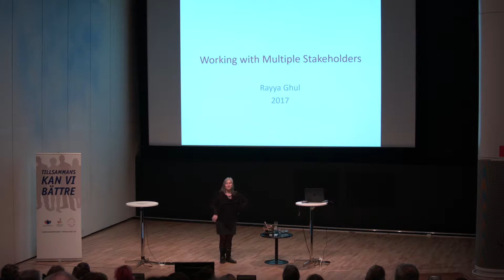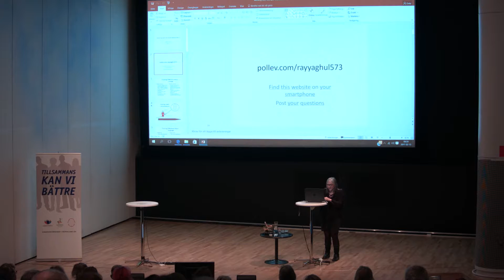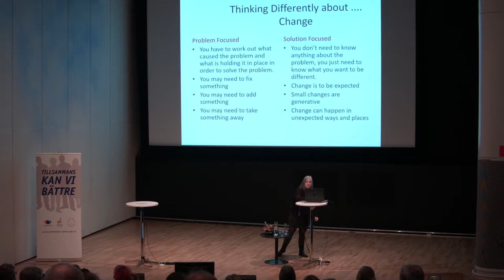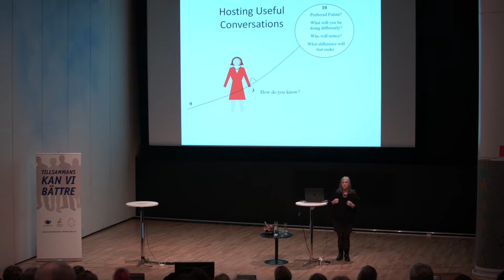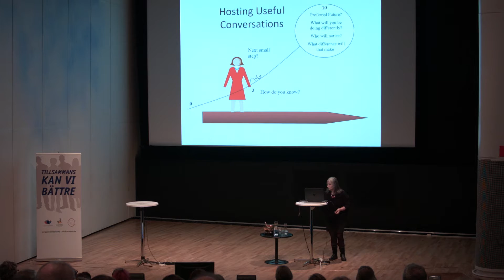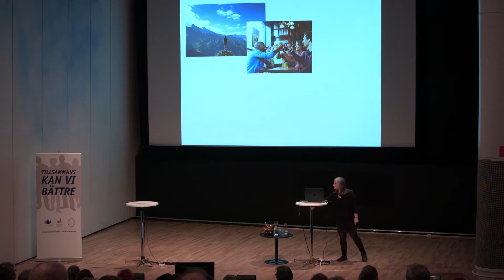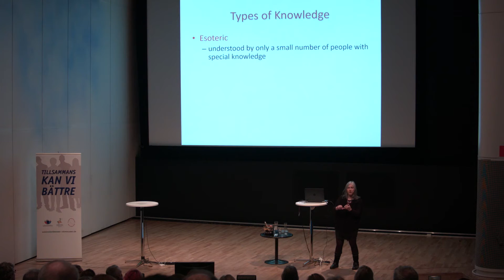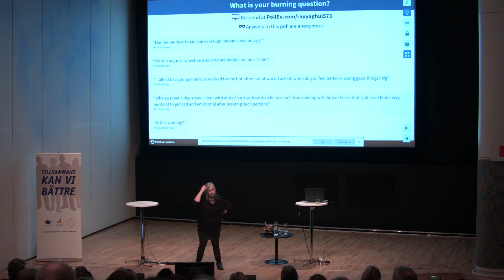Rayya Ghul - Combining Solution Focus with Tools and the Direct Link to Doing - part I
Rayya Ghul was the main speaker at the SF-conference organized by Samordningsförbunden in Västmanland February 15, 2017 and this is part I of her speach.